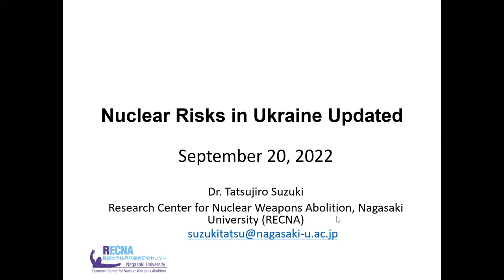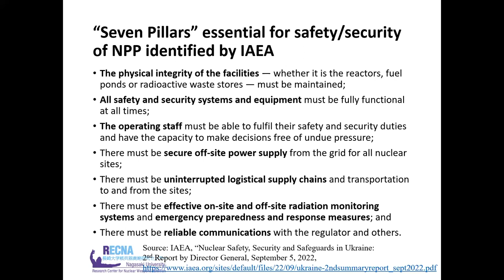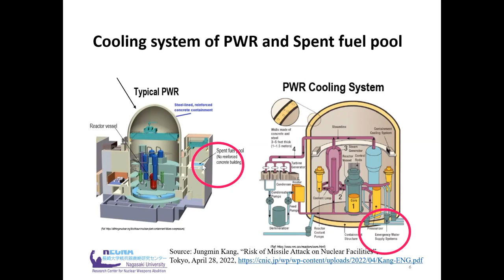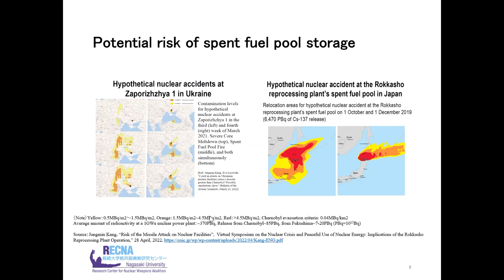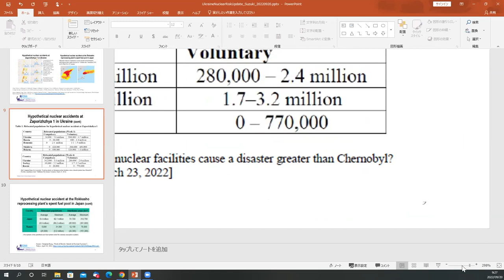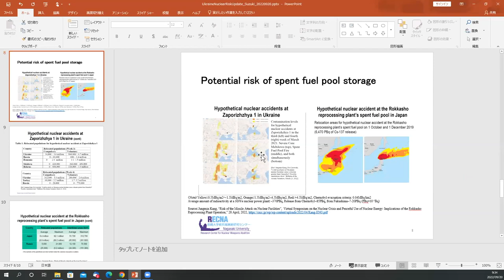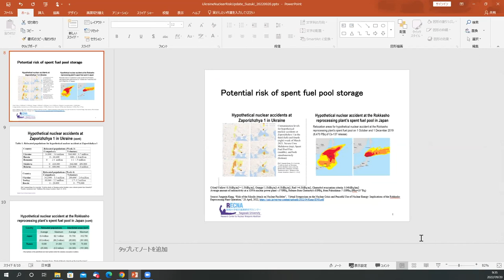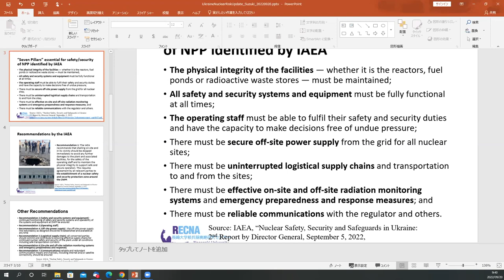Omega webinar: Are we on the eve of a nuclear disaster? With Dr. Tatsujiro Suzuki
An Omega Collaborative Rapid Response webinar:
Implications of damage to Zaporizhzhia nuclear power plant

What is happening at the power plant?
What does “meltdown” mean in this case?
What is likely to happen? Best case scenarios and worst-case scenarios
What are the health, social, and economic implications?

The Zaporizhzhia nuclear power plant is the largest power plant in the Ukraine and in Europe—some of the major protections against meltdown have been severely damaged by the Russian invasion of Ukraine.

Europe is on edge and much of the world recognizes that we are facing the possibility of a  nuclear meltdown as a result of the invasion: the Omega Collaborative brought these risks front and center in March with a webinar, Ukraine--Nuclear Safety & Nuclear Security by Dr. Tatsujiro Suzuki.

Dr. Suzuki will lead this week’s urgent follow-up discussion. He currently serves as both the Vice Director and a professor of the Research Center for Nuclear Weapons Abolition, Nagasaki University (RECNA)—every day in Nagasaki he is reminded first hand of the horrors of nuclear war. He is also the former Vice Chairman of the Japan Atomic Energy Commission. Prior to joining RECNA, Suzuki served as an Associate Vice President of the Central Research Institute of Electric Power Industry in Japan, was a Visiting Professor at the Graduate School of Public Policy, the University of Tokyo, an Associate Director of MIT’s International Program on Enhanced Nuclear Power Safety, and a Research Associate at MIT’s Center for International Studies. He is also a member of the Executive Committee and Council of Pugwash Conferences on Science and World Affairs; for those who are not familiar, Pugwash is the leading international organization aiming to develop and support the use of scientific, evidence-based policymaking, focusing on areas where nuclear and WMD risks are present.